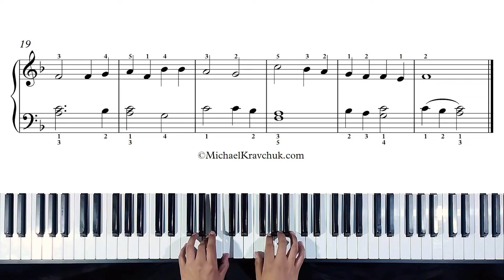Bread Of The World - Intermediate Piano Arrangement No. 1 - Performed by Israel Alamilla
Bread Of The World - Intermediate Piano Arrangement No. 1
Arranged by Kerengy Salas, performed by Israel Alamilla Candelaria